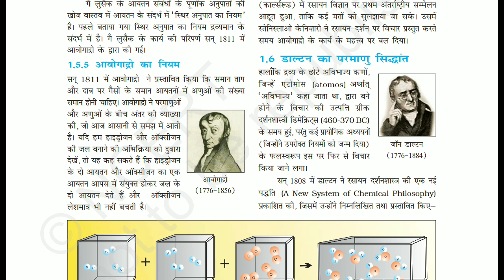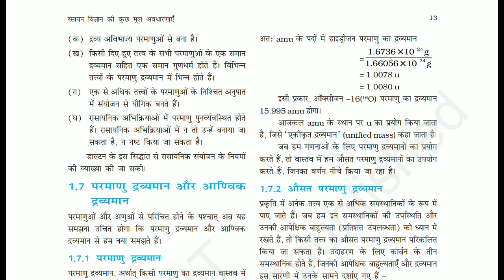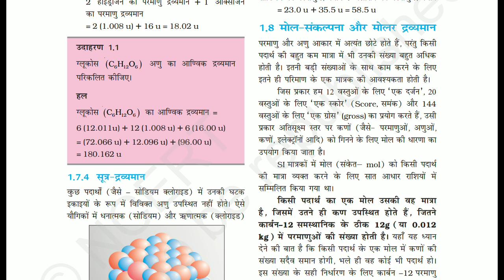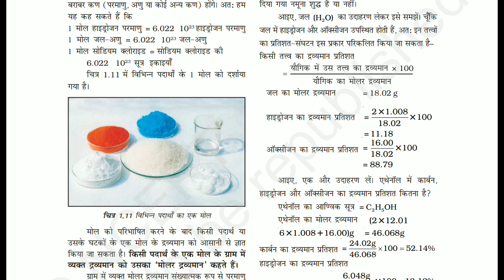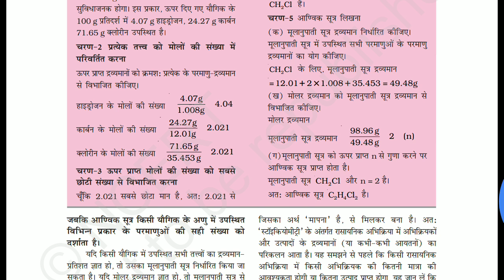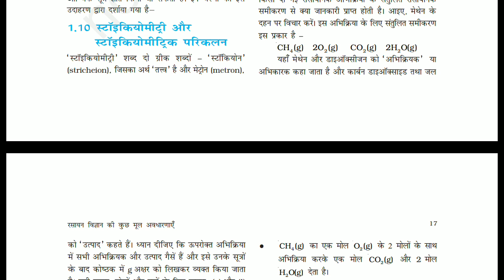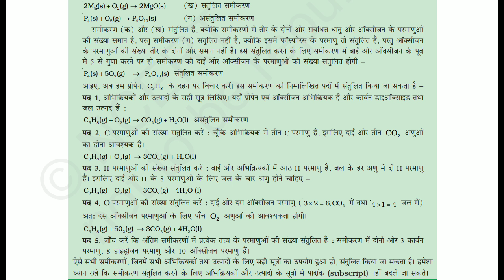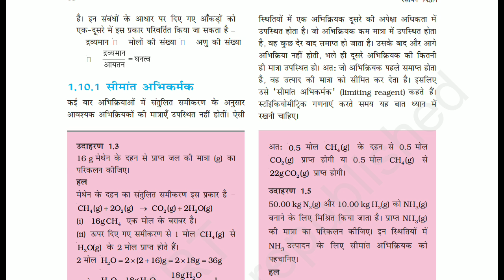Some basic concept of chemistry ncert class11th in hindi lecture (7) for neet and iitjee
Here available questions , solution and notes on physics chemistry biology on every chapter approximately 300 questions  uploaded
I try our best that you don't depends on any book for questions...